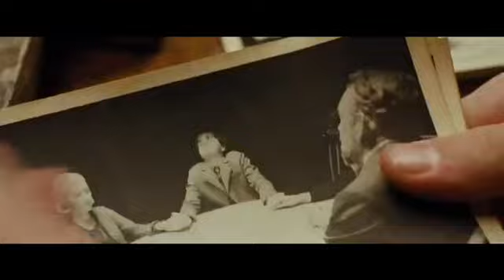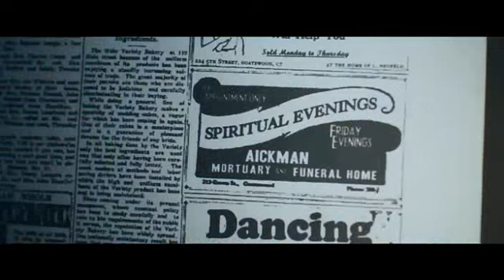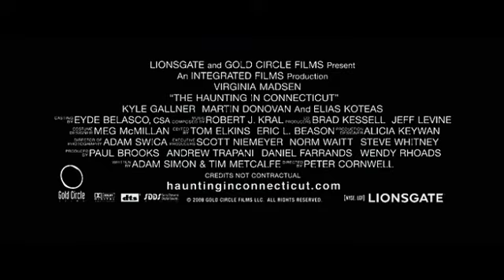Exorcismo en Connecticut Trailer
Trailer de la película Exorcismo en Connecticut del director Peter Cornwell.